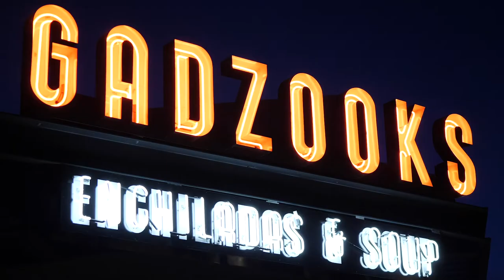Professional Perspectives: Gadzooks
See what Sun Devil entrepreneurship is like!